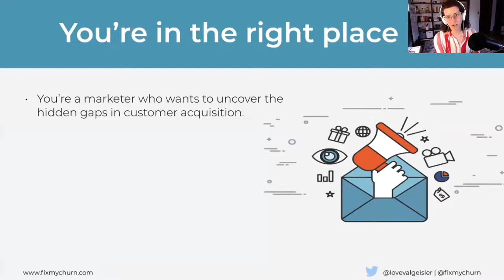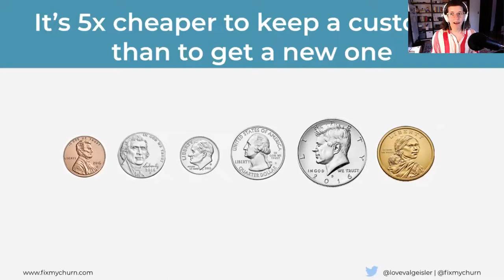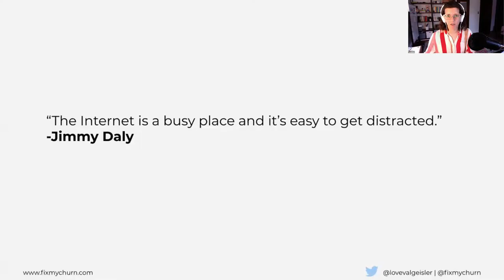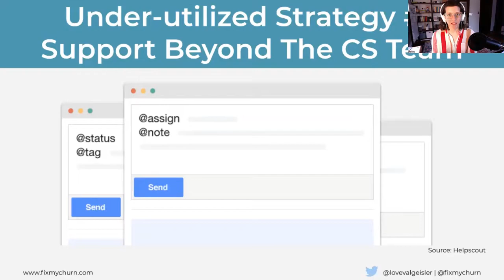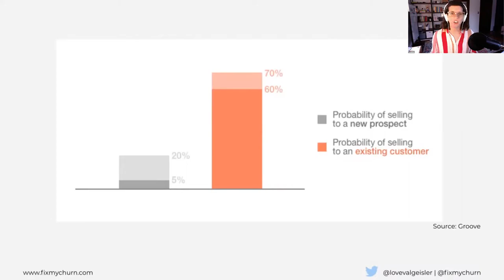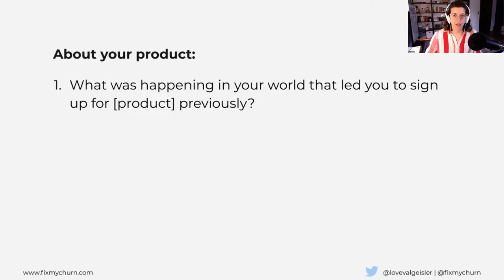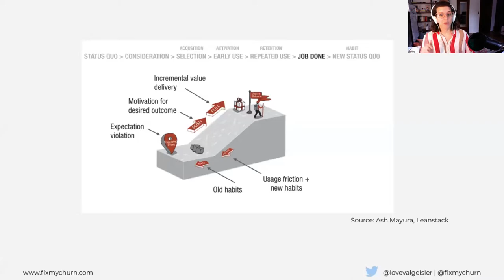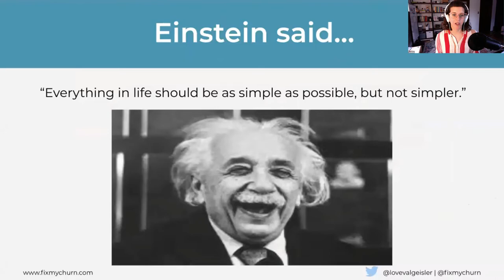The Most Valuable Customer Everyone Forgets, Val Geisler, Fix My Churn | eCommerce Tech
This session is part of "The Future of eCommerce for Subscription Brands," To watch all the sessions on-demand, you can scroll this YouTube playlist, or sign up which will also get you updates on our extensive event lineup.

Privy - You need better pop ups, better segments, and a better email collection strategy. That is what Privy is for.
Gorgias - The customer service helpdesk for eCommerce.
Omnisend - Omnichannel marketing automation. Email. SMS. Messenger. WhatsApp. And Push Notifications.

If you are a Shopify store wondering what tools will work best for you, you can book a forever free consultation with me